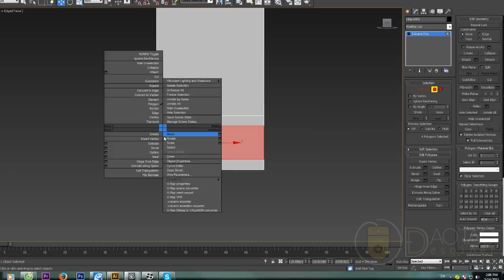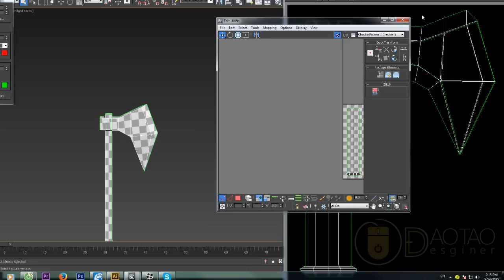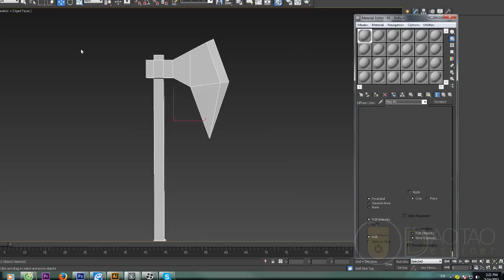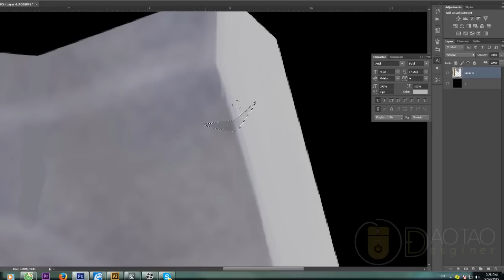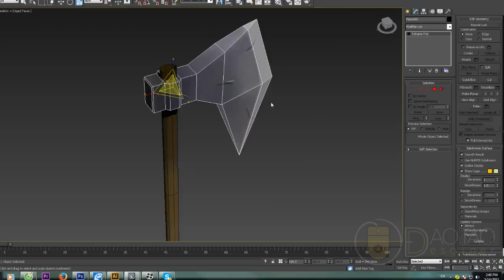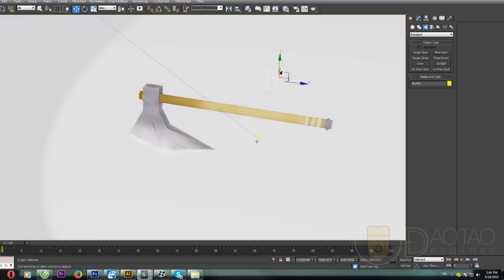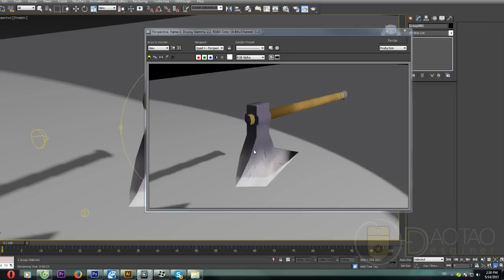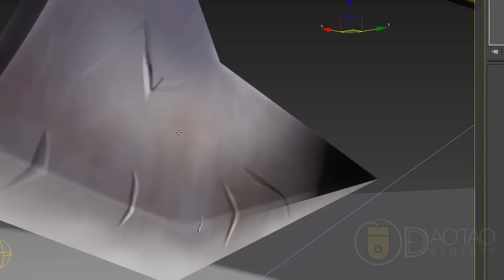Poleax 3d and photoshop hand painting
DT: 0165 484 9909 Mr Thi
web:  3dvietpro.vn